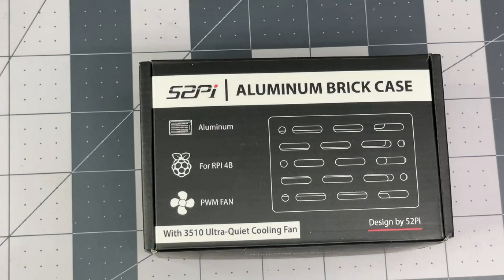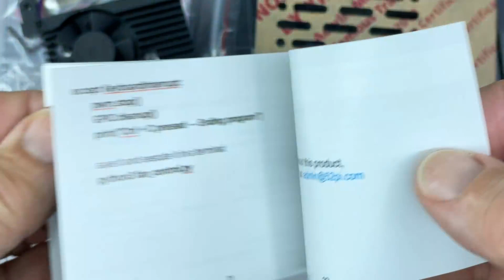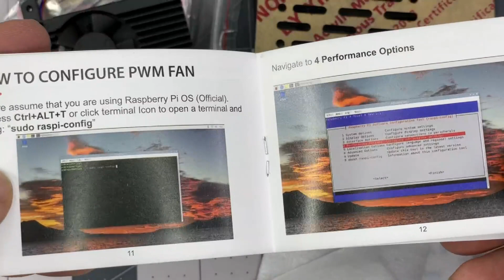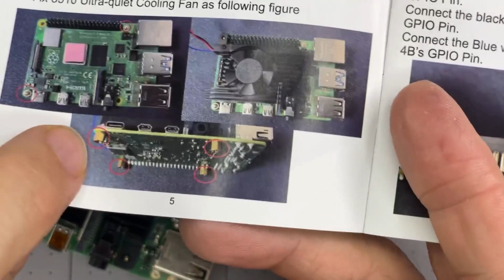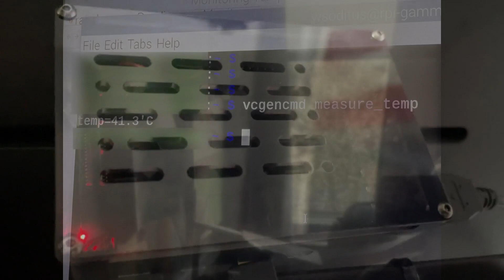GeeekPi Raspberry Pi 4 Aluminum Case Review, beautiful case with big heat sink, love the temperature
👉 Amazon USA